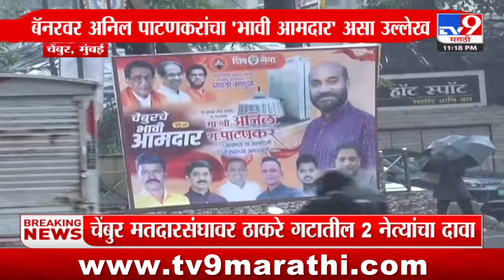Maharashtra Politics | मुंबईतील चेंबुर मतदारसंघावर ठाकरे गटातील 2 नेत्यांचा दावा : tv9 Marathi